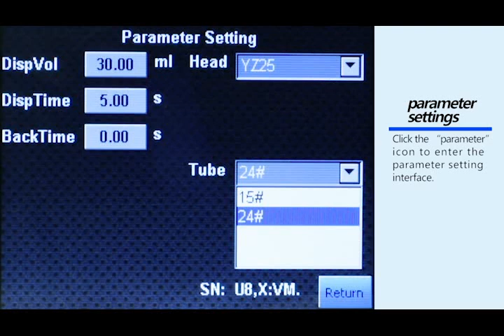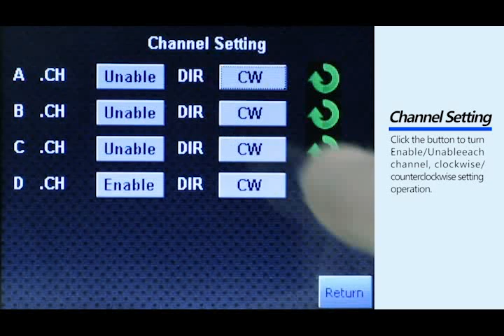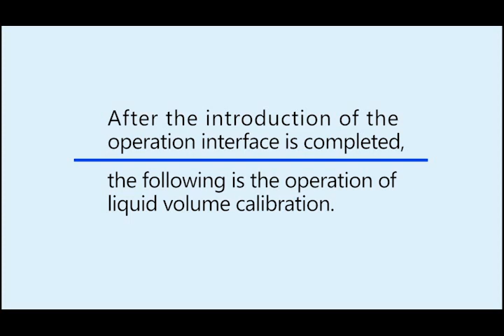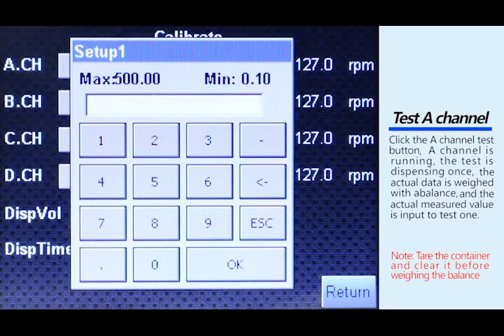How To Operate The Filling Peristaltic Pump System DS600 X?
This series product is design for the multi heads & high accuracy filling . HMI
interface centralized operation,individually control each channel, Filling accuracy is ‹±1% . Not only for match the automatic production line, but also operation by hand.
Feature:
• HMI interface centralized control, easy to operate.
• High quality servo motor or stepper motor, stable and efficient operating system and pipeline greatly ensure the filling accuracy.
• Intelligent calibration system, greatly reducing the workload and improving the working efficiency.
• Fine adjustment on line, convenient to users adjusting flow rate as tubing’s aging.
• Online and offline function.
• Can cascade for more channels.
• Each channel will stop working when lack of the bottle.
• Stainless steel shell, good chemical resistance and easy clean.
• The circuit board with conformal coating makes it dust-proof and moisture-proof.